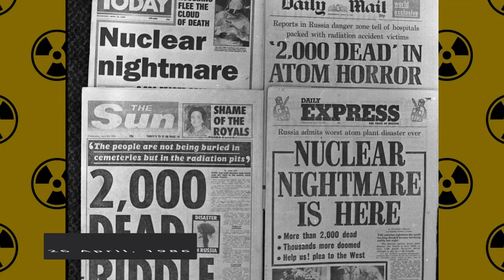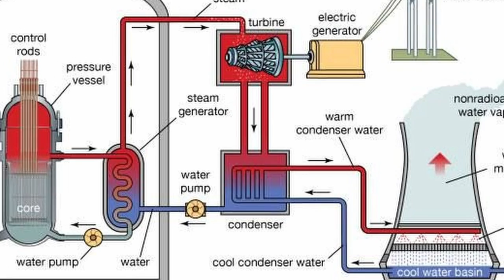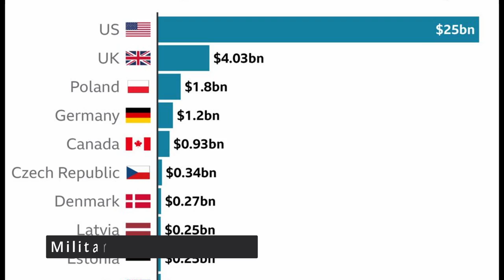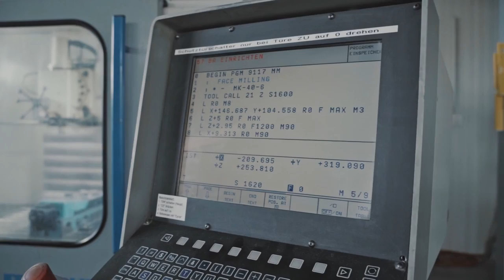Will Zaporizhzhia become The Next Chernobyl? Kya Europe ka sabse bada nuclear plant khatre me hai?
Ukraine - Russia War has spread to the largest nuclear plant in Europe - Zaporizhzhia Nuclear Plant.
The memories of Chernobyl Disaster haunt the world to this day. Will it become a thing of the past and will it be dethroned from its position of  the worst nuclear accident, yet?

Stock footage provided by videvo.net
Free Broll provided by Videezy.com